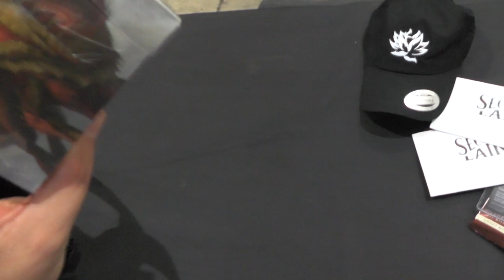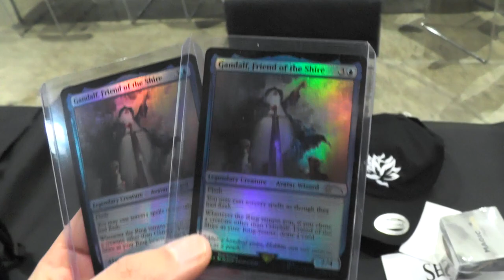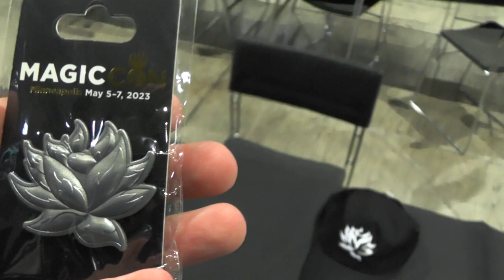VIP Black Lotus Package MCBarcelona [Blacky zeigt]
Heute kann ich euch (Semi-)Live von der MCBarcelona das VIP Black Lotus Package zeigen :)
Danke fürs bereitstellen :)
Was ein cooles Packet :)

Intro

Outro
Name des Videos:
VIP Black Lotus Package [Blacky zeigt]